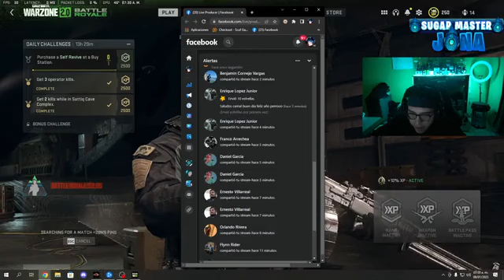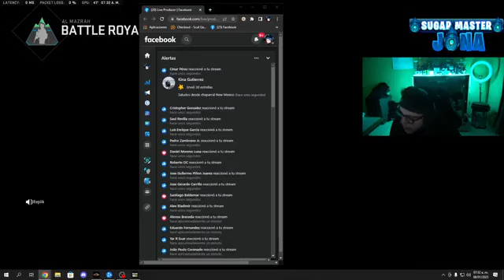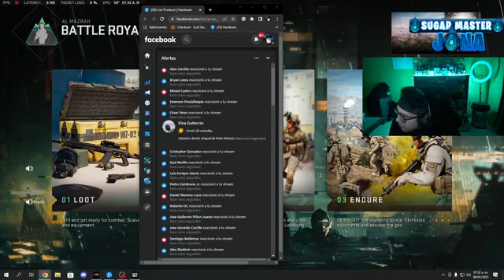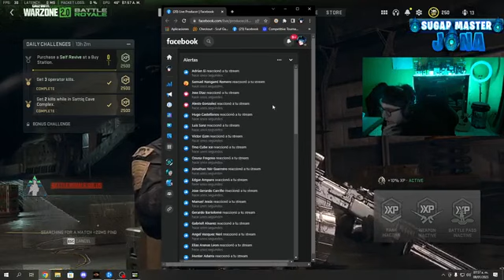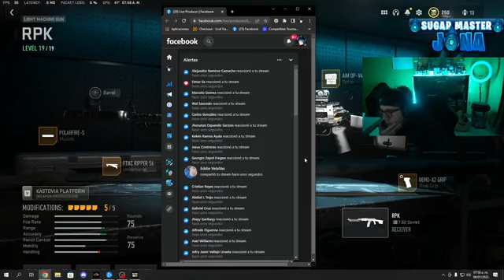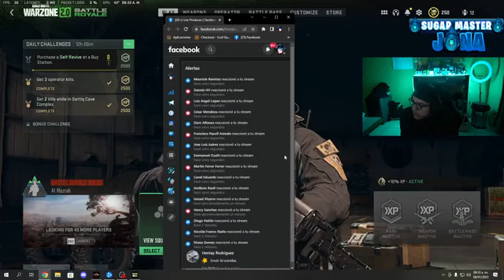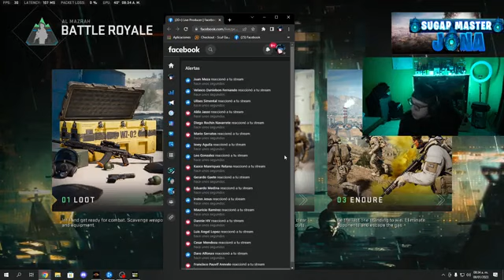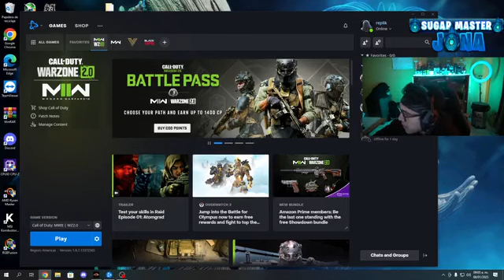On his finger he wore only a sparkling ring, which was also the contract ring